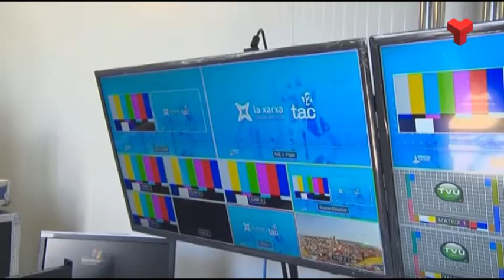Els Jocs Mediterrani Tarragona 2018 es podran seguir en un ampli dispositiu de TAC12 i la Xarxa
La programació especial també s'emet per Canal Terrassa. Més informació a